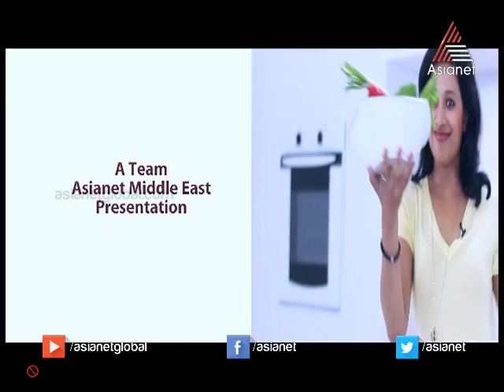Fairy Easy Cooking - Khajoori Shahi Tukda Recipe 11-04-14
This as the name indicates is a cool cookery show. You get to meet chefs across the borders in this platform. They will give recipes of many variety foods and simple tips to make these flavors at your home. This show goes on Asianet Middle East.